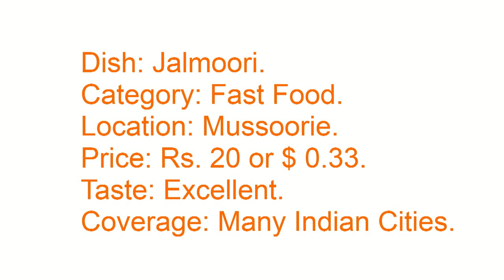Jhalmuri Making Indian Street Food Video | Indian Cooking Skills.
Indian Food is really very amazing. I like Indian Street Food very much. In India street food is need of the hour. You can’t imagine India without street foods. In the Indian Cities like Mumbai, Delhi, Hyderabad, Kolakata, Chennai, Ahmedabad, Bangalore, Pune,etc. people can have food in just Rs.10 it is incredible stuff. Food & Travel Network. Indian Recipes Website.